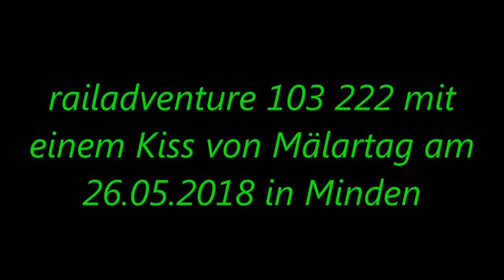railadventure 103 222 mit einem Schwedischen Kiss bei der Systemtechnik Minden Am 26.05.18